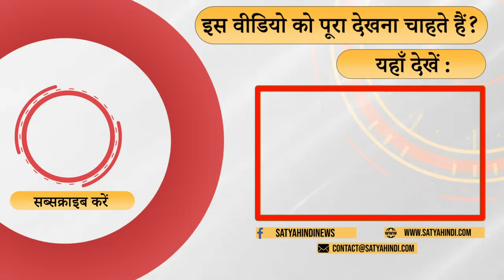Sanatan Vivad- Is there place for Dalit in Hindutva? | UDHAYANIDHI STALIN | CASTE POLITICS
बाबासाहेब आंबेडकर के संविधान से क्या बीजेपी चिढ़ती है ? क्या हिंदुत्व विचारधारा दलित विरोधी है ? क्यों ये कह रहे हैं प्रो रविकांत

Is BJP irritated by Babasaheb Ambedkar's Constitution? Is Hindutva ideology anti-Dalit? Why is Prof. Ravikant saying this?